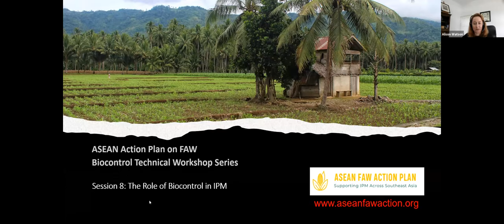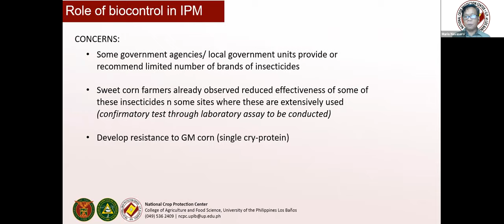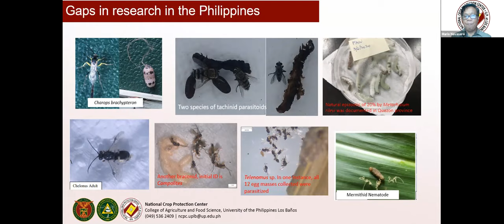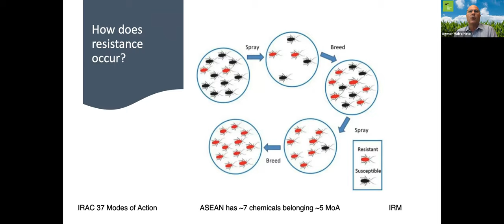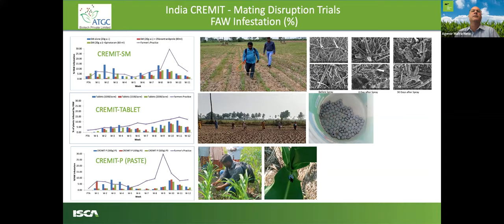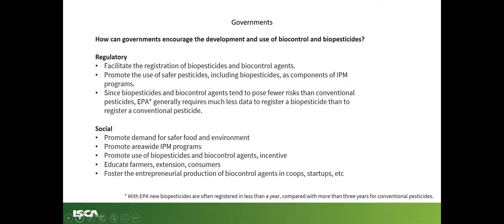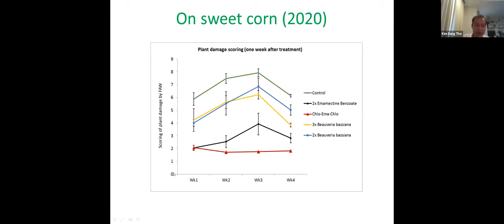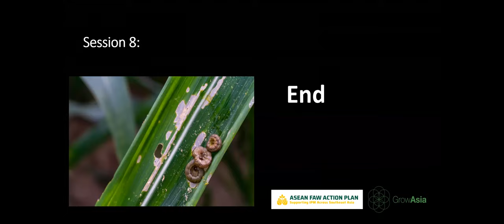BTW Session 8: The Roll of Biocontrol in IPM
What is the role of biocontrol in a fall armyworm (FAW) integrated pest management (IPM) program?  During the session, we feature:

◾ Agenor Mafra-Neto from ISCA lnc. providing insight from experiences in Brazil
◾ Mario Navasero from University of the Philippines Los Baños sharing research from the Philippines, and
◾ Kimeang Tho from the Royal University of Agriculture presenting on biocontrol and IPM perspectives from Cambodia.

This is the 8th workshop in the ASEAN FAW Action Plan Biocontrol Workshop Series. More information on previous and future sessions, as well as our work on FAW more broadly, can be found